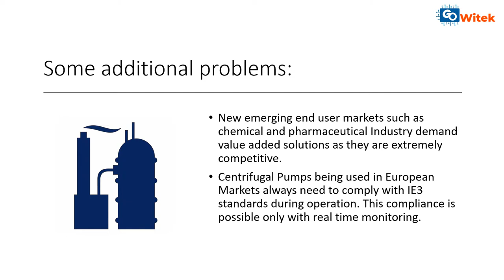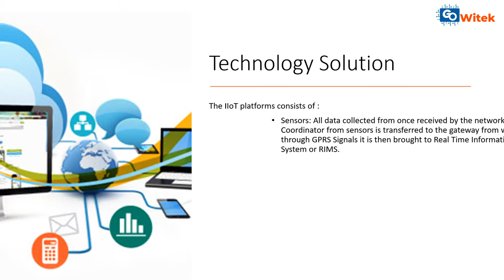IoT Monitoring Platform for centrifugal pump problems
entrifugal Pumps are one of the most commonly used pumps for transferring liquids as they are easy to deploy and quick to install in addition to being cost effective as opposed to Positive Displacement Pumps. Since Centrifugal pumps operate by using impellers they are able to move fluids using centrifugal force. They are ideal for moving liquids with a relatively low viscosity that pours like water or light oil.

The global market for centrifugal pumps is expected to grow at a compound annual growth rate (CAGR) of 3.8% from 2014 to 2019, from $33.2 billion in 2014 to over $40 billion in 2019. In fact, these pumps are used across several industries such as Oil and Energy for pumping crude oil, slurry, and mud. Mining, Refineries, Power generation plants, Pharmaceutical Industry, and Chemical Industry are some of the other industries which create the most demand for Centrifugal Pumps. Now though the global market for centrifugal pumps is forecasted to grow, a paradigm shift is happening in which emerging markets shall now create a greater demand for Centrifugal pumps. Prior to 2014 Oil and Gas, Mining, power etc., were some of the main consumers of Centrifugal Pumps

Buyers demand innovative solutions
Currently, due to the falling global oil and commodity prices, there is a fall in capital expenditure of the Oil industry. Even the mining Industry has been struggling with sluggish prices and low investments since 2012 has led to lower demand for Centrifugal Pumps. In contrast Commercial Buildings, Municipal water, as well as Chemical industry, are all seeing rapid development and are emerging markets for Centrifugal Pumps. These end-user industries tend to be extremely competitive when functioning with low margins. These users require equipment which perform effectively yet cost efficiently. Since this decline in global oil prices is expected to continue in the coming year, pump manufacturers need to now focus on providing solutions for the end user industries too. To do so they need to gain a competitive advantage over the numerous competitors by providing their customers with value-added solutions. For that matter, even the Industries that are going through a slump will see a preference towards value-added pumping solutions due to the resultant cost efficiency of centrifugal pump.

In the present scenario, buyers are in fact looking for innovative solutions that are efficient, long lasting and require easy support and maintenance and enhance process speed. This will help them tide over the lull period. Thus, as an emerging trend, most pump manufacturers and suppliers are now looking to provide integrated solutions to buyers.

Some of the specific problems that Manufacturers wish to address with integrated solutions are:

Centrifugal pump maintenance needs to be supported by the manufacturer and serviced during the product lifecycle. As such they are only notified when the failure has already occurred. This leads to very poor equipment maintenance.
It gets very difficult for the manufacturer to gather any data about failure causes and working conditions. Generally, a support team member from the manufacturer has to visit the client site to gain this information leading to waste of time and human resources. Even then accurate data cannot be collected manually and it becomes difficult to provide analytics on causes of failure. Such data is important for manufacturers to build better and innovative products.
At times users operate pumps beyond their ideal working conditions and manufacturers or suppliers have little or no visibility into its operational environment. This results in failure and downtime of Pumps.

All these centrifugal pump problems if addressed accurately can lead to enhanced customer experience and improved sales.

IIoT is Key to providing Integrated Innovative Centrifugal Pump Solutions